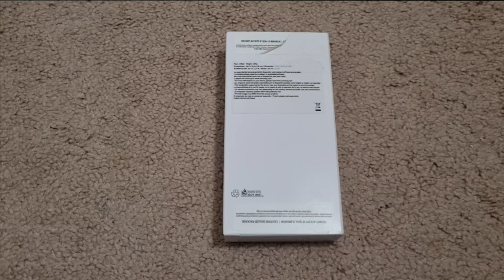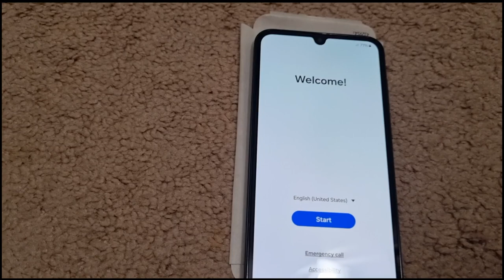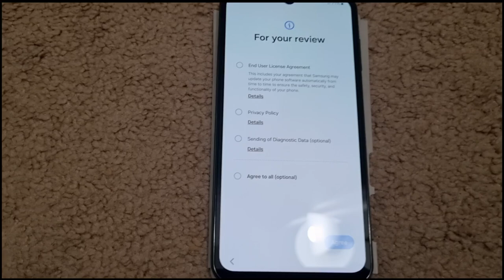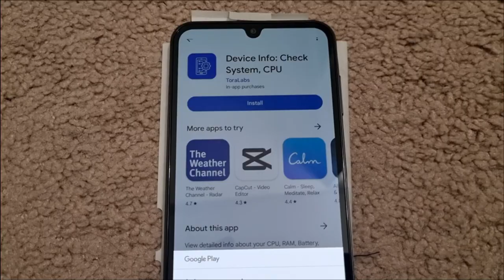Samsung Galaxy A15 5G dual sim model A-156M/DSN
model# A-156M/DSN